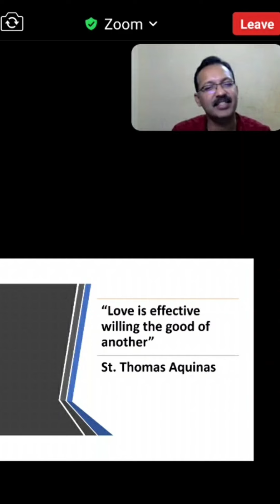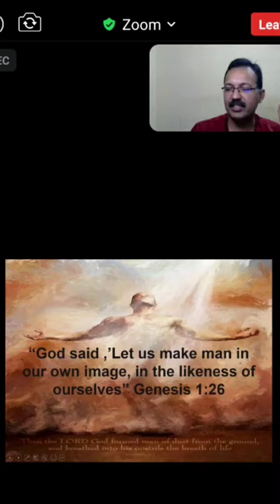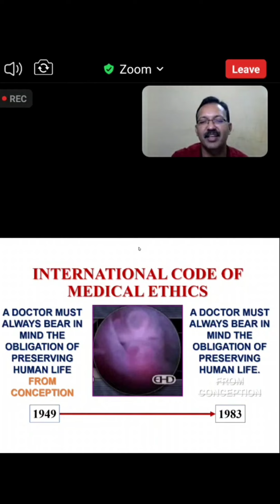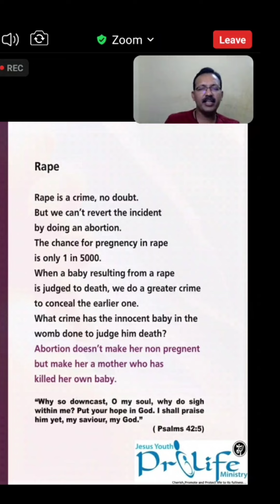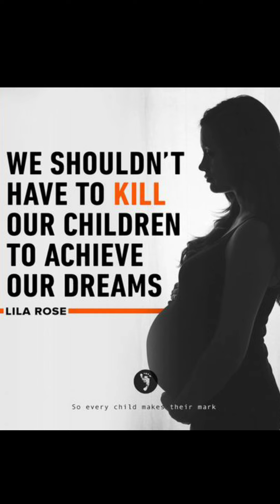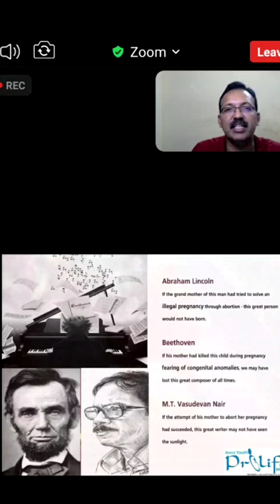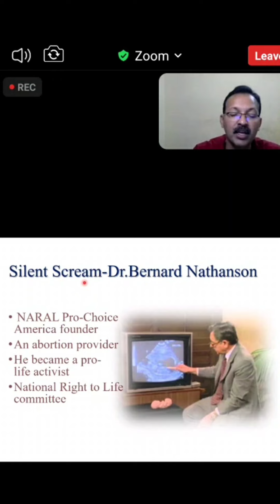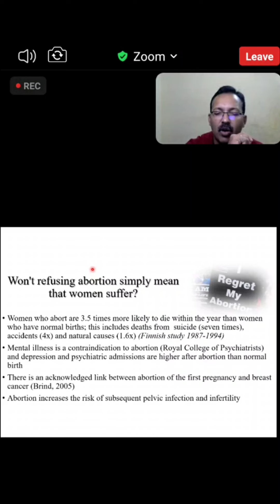Abortion ll Premarital Sex ll savelife l respect ll life spreadlove lifechanging ll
This short audio clip i#gift s extracted from our zoom online meeting. Jy Prolife. So it is not meant to hurt other sentiment or offend anyone related to abortion,  but rather its uploaded just to be cautious and being aware of what it is.
The speaker is Bro Dino Raj Paul the National JY Prolife Ministry Coordinator India. Who has work unceasingly to spread the awareness & the harmful effect of Abortion.
Some concept is based on the church teaching so it is not to be taken personally. Thank you. ❤❤❤
Be a prolifer n saves life too. U can be one of us.